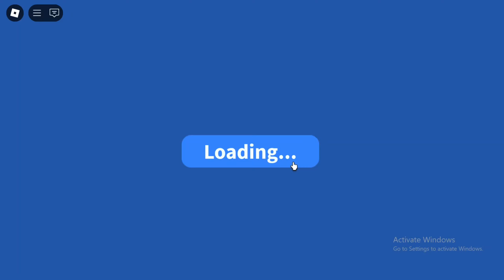All *Secret* Bee Swarm Simulator Codes | Codes for Bee Swarm Simulator Roblox 2024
In this video i will show you all working Bee Swarm Simulator codes in roblox 2024. Redeem codes for Bee Swarm Simulator for rewards.
Code Bee Swarm Simulator. These all Bee Swarm Simulator new codes are available for some days. Go and redeem codes before expiry. When new Bee Swarm Simulator code will come, I will update with video. Every week I upload codes for Bee Swarm Simulator so you stay updated.

2024
halloween Bee Swarm Simulator
codes
Bee Swarm Simulator codes new
update
op Bee Swarm Simulator codes
Bee Swarm Simulator codes
halloween 2024